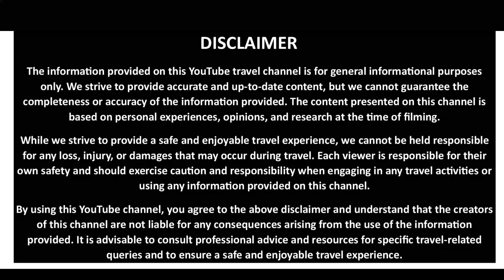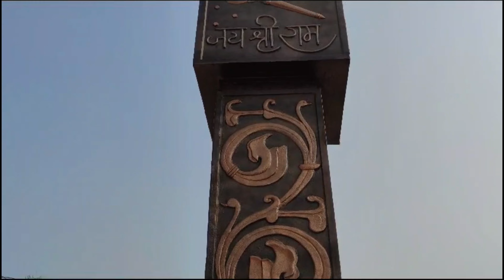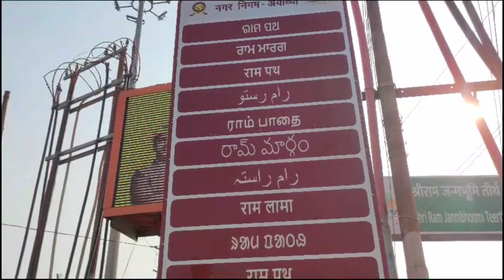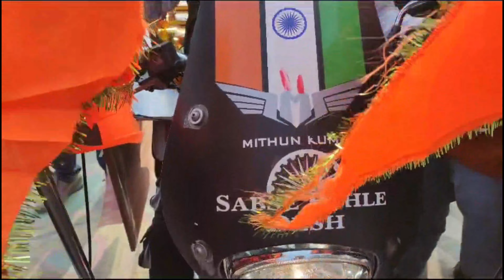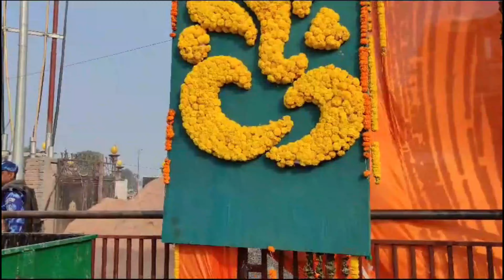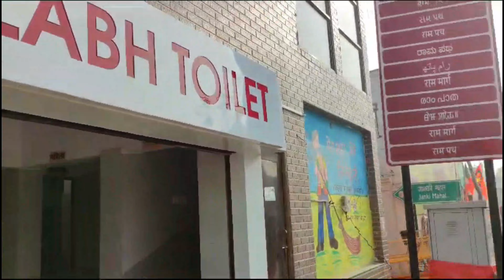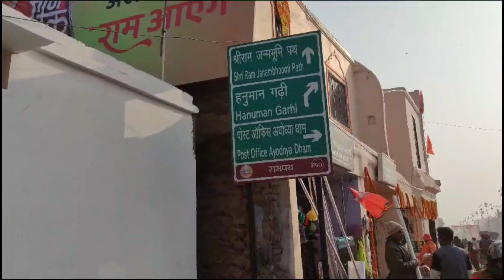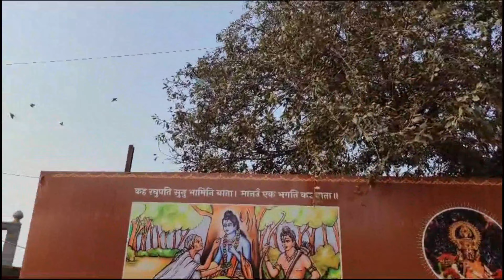Ayodhya Ram Mandir | অপূর্ব আলোক সজ্জা |প্রথম দিনের দর্শন | 23 January 24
সর্বসাধারণের জন্য খুলে গেল বিশ্বের তৃতীয় বৃহত্তম মন্দিরের দরজা। রাত দশটা অবধি দর্শনের সুযোগ।
রামলালার প্রাণপ্রতিষ্ঠা অনুষ্ঠানের একদিন পরে মঙ্গলবার সকালে অযোধ্যায় রাম মন্দির প্রাঙ্গন ভক্তদের প্রার্থনার দরজা খুলে যায়।